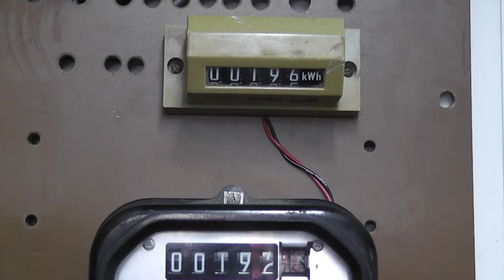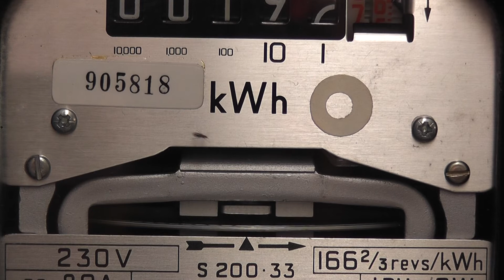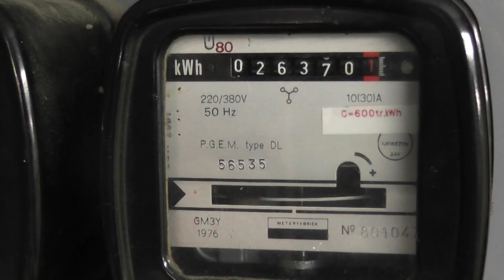Sangamo S 200.33 Remote [ part 1 ]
part 1

Firstly I apologize to my viewers as I accidentally deleted this video in error, as I was not concentrating while tidying up some temporary video files, and this file.

Meter Sangamo Weston
S 200.33
20-80 Amps
230 Volts
166 2/3 rev / kWh
50 Hertz
This meter was intended for difficult access meter panels. e.g. dogs, people never home etc.

I try to attempt to reinstate the comments made

I'm pleased to see that this M2TS files upload worked with no conversion program used, so I will put more HD video's on again, although editing is a pain.

20110924_213315.m2ts